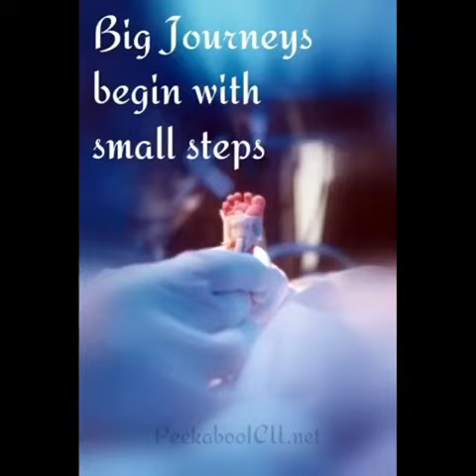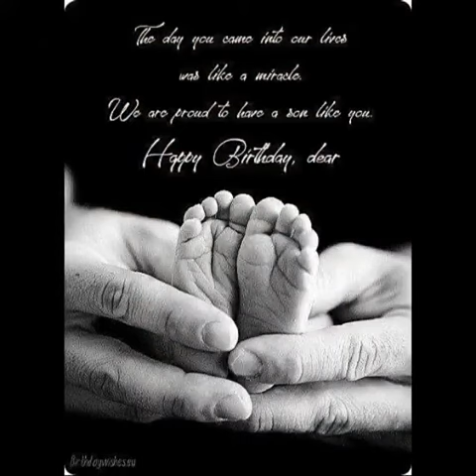25 January 2022